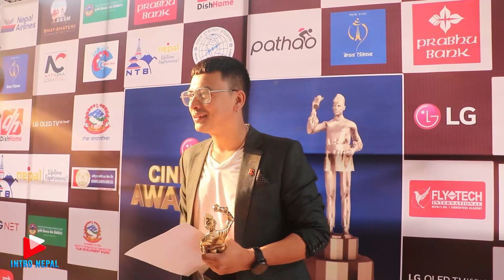सार्वजनिक भएको गितको कथा त्यो मेरो होइन, पल र पूजा अवार्ड लिदा पनि देखिएनन् खुसी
Camera:- Raj Malla, Prakash Bhushal & Arjun Poudel
Edit:- Raj Malla